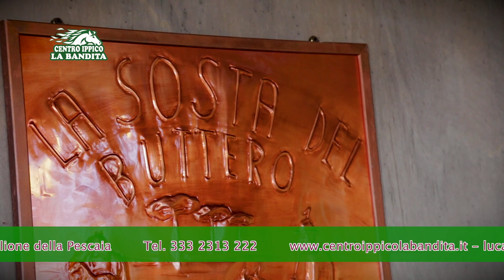Osteria La Sosta del Buttero-Centro Ippico La bandita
Strada Prov.le del Padule-Castiglione della Pescaia